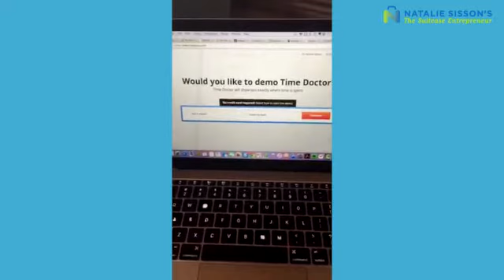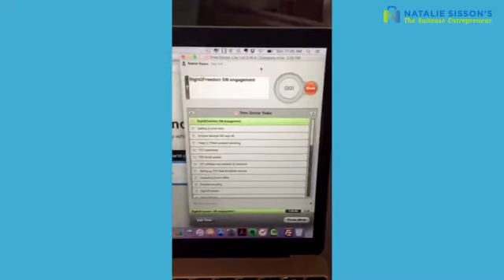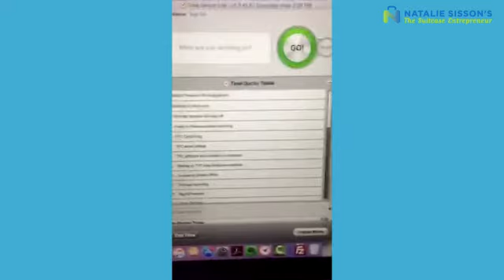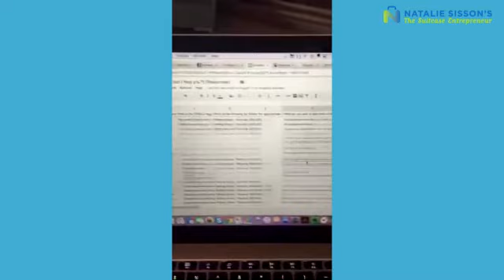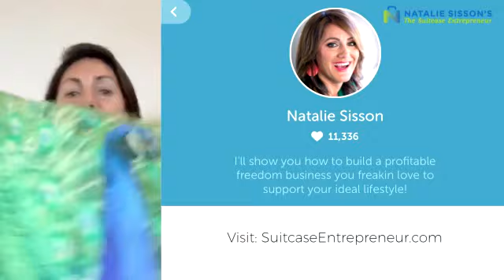Day #15: Where are you spending your time?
This is Day 15 and I'm going to share a really cool tool that I've been using for over a year that tells me where I am spending my time and I also challenge you to look at your 3 MIA's (most important actions) for the day.

Follow @nataliesisson on Periscope and use the hashtag 30DayPC on Twitter or Instagram where I'm also @nataliesisson.